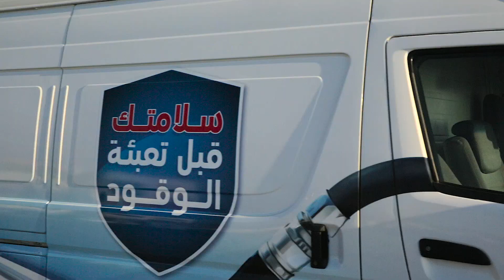Marine refuelling safety campaign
ADNOC Distribution has launched an awareness campaign in the Northern Emirates under the theme ‘Think safety before refuelling’.

Set to run at its network of marine service stations in the Northern Emirates, the campaign seeks to highlight best practices that must be followed for safe refuelling at marine service stations.

The awareness campaign is being deployed across various media channels to broadcast key messages. In addition, informative leaflets are being distributed at marine service stations to promote safe refuelling of boats and marine craft of varied specifications.

حملة توعوية في محطات الخدمة البحرية

أطلقت أدنوك للتوزيع حملة توعوية تحت شعار "سلامتك قبل تعبئة الوقود" في المحطات البحرية بمناطق الإمارات الشمالية.
وتهدف الحملة إلى تثقيف مستخدمي القوارب والصيادين بالطرق الآمنة لتعبئة الوقود على شواطئ الإمارات.
تروّج الحملة لرسائلها الهادفة عبر وسائل الإعلام المختلفة بما في ذلك توزيع منشورات دعائية في المحطات البحرية.